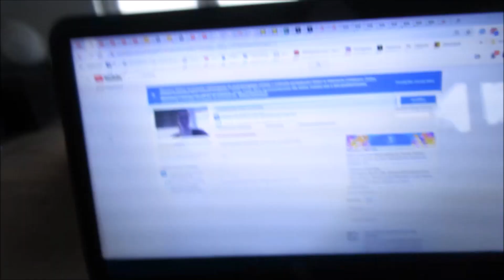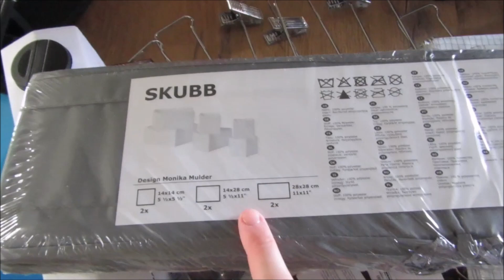*Vlog - czarne oczy, nagrywki, pierwsze wrażenia i co się zmieniło*